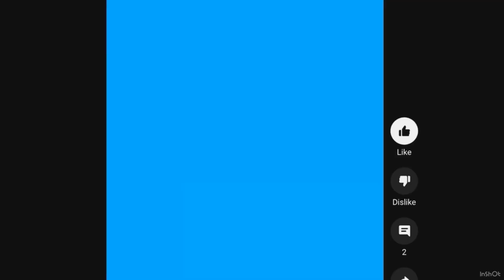Veggie tales.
Our first “music video” teaching you about the Bible and veggie tales 😮😂😁👍👏

By: Shama Mrema